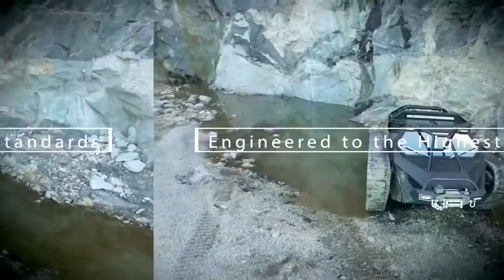Howe & Howe Technologies - Ripsaw EV2 Super Tank Extreme Offroad Testing [720p]